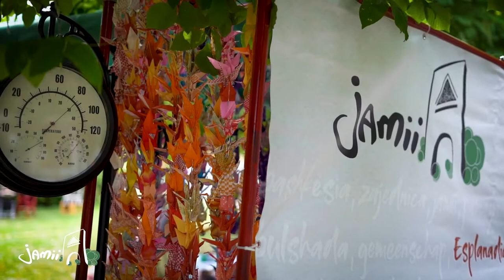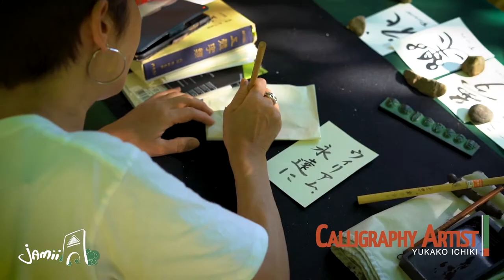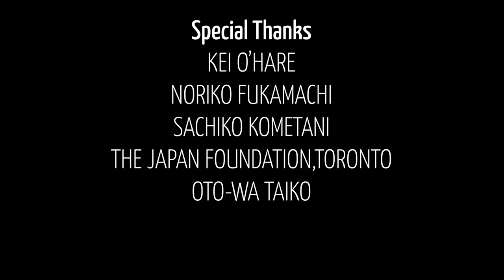Jamii Presents: Live at the Kisanii Hub Featuring Echoes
to learn more about the event!
to watch the "1,000 origami cranes" aspect of the event!

Jamii has developed a cultural experience curated by the Jamii team and the Japanese community in the Esplanade to invite Esplanadians to explore different aspects of Japanese culture through arts.

Vibrations from Japan to The Esplanade: "Echoes", a dance production directed by Takako Segawa, is inspired from the theory that even the smallest flutter of a butterfly’s wing ripples around the world to effect global change. In addition to exploring themes of migration, "Echoes"  pays tribute to the Japanese experience of internment camps in Canada.

Along with the dance piece of Echoes, The Kisanii Hub also featured live music by Linda Caplan, Japanese calligraphy with Yukako Ichiki, brush ink painting with Hiroshi Yamamoto, and origami at the event.

CREDITS

Live at the Kisanii Hub
Presented and Produced by Jamii

“Echoes” by
 Dancer/Director TAKAKO SEGAWA
Soprano Singer NORIKO HASHIMOTO
Taiko Drummers TOMOMI SAKAJIRI & YURIKA MURAKAMI

Event Hosted by DOUGLAS PEERLESS

Koto Player LINDA KAKÕ CAPLAN

Calligraphy Artist YUKAKO ICHIKI

Brush Ink Painting Artist HIROSHI YAMAMOTO

Artistic Consultant CATHERINE SICOT

Filmed and Edited by RECRO DIGITAL MARKETING

Thumbnail photo by LAURA DITTMAN

Special Thanks KEI O’HARE, NORIKO FUKAMACHI, SACHIKO KOMETANI, OTO-WA TAIKO

Jamii Team
HADEAL KARRAR
IRIS UNLU
ISORINE MARC
MAYSAM GHANI
NADIFA DAUD MOHAMED
YUSRA YACOUT

Supported by
CITY OF TORONTO
RAMA GAMING HOUSE

July 28 to July 30, 2022
The Esplanade Neighbourhood